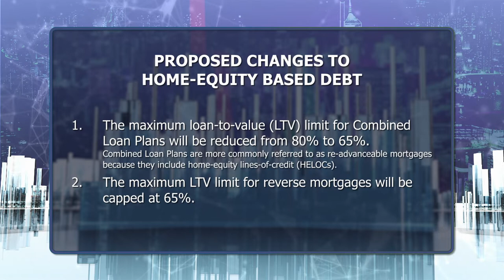New Rules Coming For Real Estate Loans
Saijal welcomes Matt Hands, from Ratehub.ca to discuss ways you can protect yourself against travel interruptions, and David Larock, President of Integrated Mortgage Planners discusses new rules for mortgages.